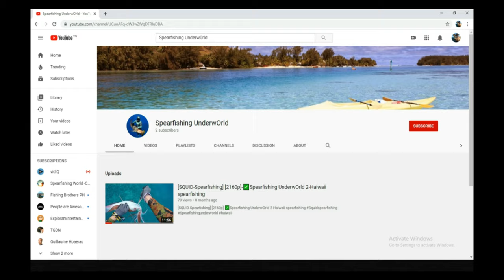Bahamas Spearfishing -Spearfishing Underw0rld 1-Lobster For Dinner